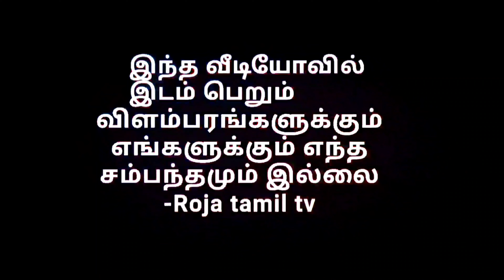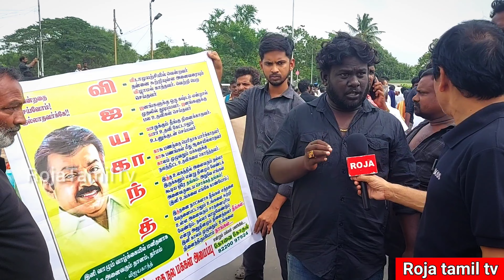நடிகர் சங்கத்துக்கு விஜயகாந்த் பெயர் வைக்க வேண்டும்...தேமுதிக தொண்டர்கள் கோரிக்கை